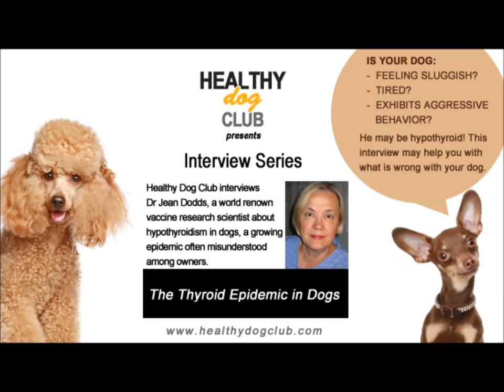Healthy Dog Club Interview series: Hypothyroid epidemic in dogs/Dr Jean Dodds/Part 1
Healthy Dog Club interviews Dr Jean Dodds,  a world renown vaccine research scientist about hypothyroidism in dogs, a growing epidemic often misunderstood among owners. She is also founder of Hemopet, a nonprofit animal blood bank in Southern California and has a new book out,  "The Canine Thyroid Epidemic: Answers You Need to Know for Your Dog," written with Diana R. Laverdure (Dogwise Publishing, $19.95).

Dr Dodds will talk about:

- The hypothyroid epidemic in dogs
- Causes of hypothyroidism (nutrition, genetics, vaccinations etc.)
- The role thyroid plays in dog's health and function
- Importance in addressing this condition,  treatment options, medication side effects
- Diet/supplementation helping your dog's hypothyroidism
- Why is this such a misunderstood disease among dog owners as well as vets
- How it is diagnosed